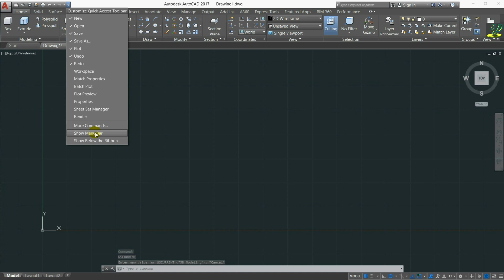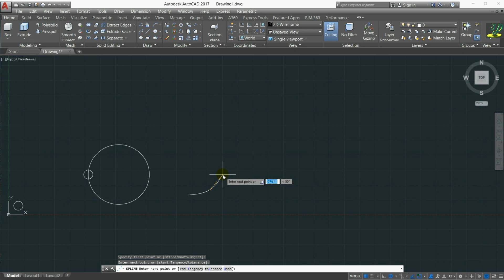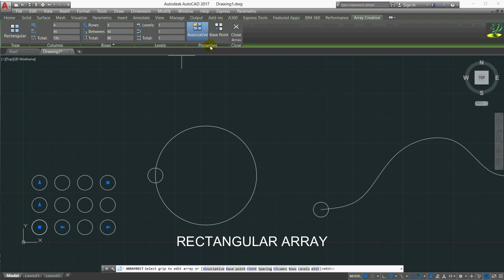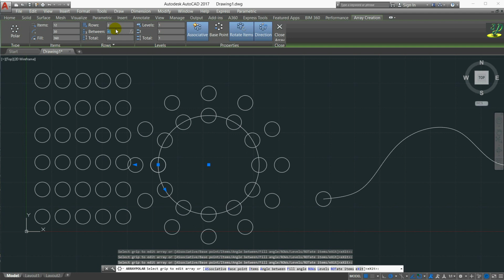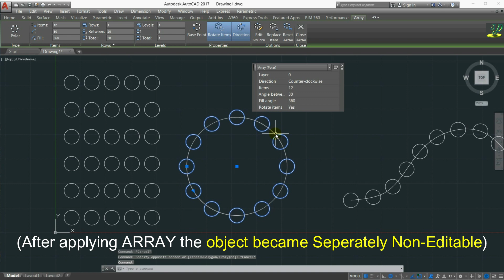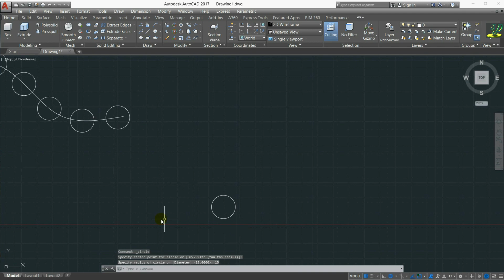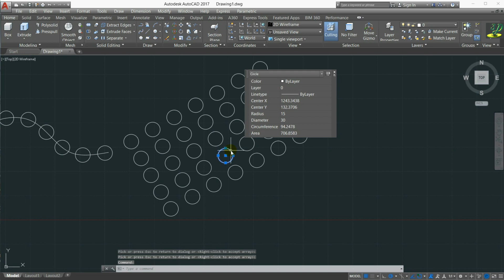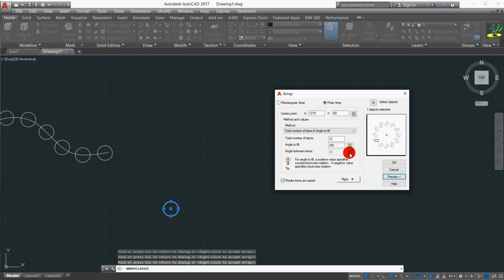How to use Array in AutoCAD | Total 4 types of Array in AutoCAD | One New Method: Array at an angle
00:00 Introductions
00:44 Preparations for Array
02:13 Rectangular Array
03:08 Polar Array
03:35 Path Array
05:00 Array at an Angle or Array Classic

This is a tutorial video. in this video you can learn how to use different types of array in AutoCAD. There have four types of array, Rectangular ARRAY, Path ARRAY, Polar ARRAY, & ARRAYCLASSIC.
 It is very important to know about ARRAYCLASSIC in AutoCAD. We, maximum AutoCAD Students don't know about ARRAYCLASSIC. It has many functions. To know more about ARRAYCLASSIC in AutoCAD watch this video.